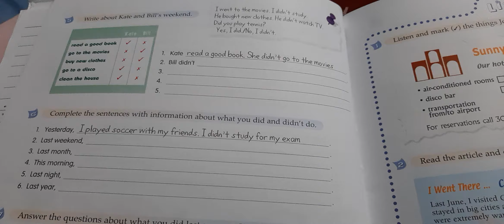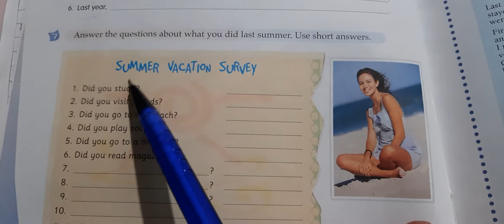English lesson #15 (3rd year)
For CPVC sts. Topic: Past simple exercises.